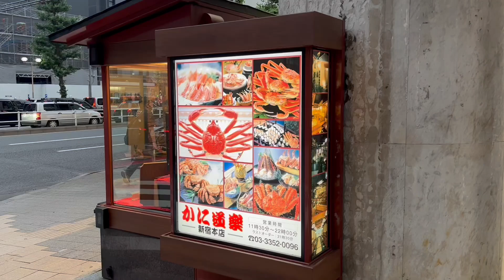【会食】かに道楽さん